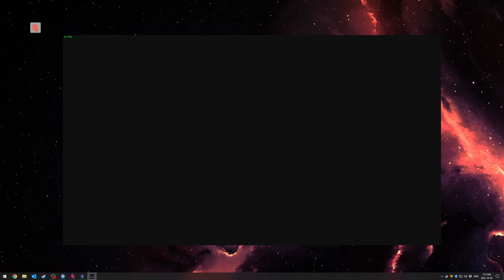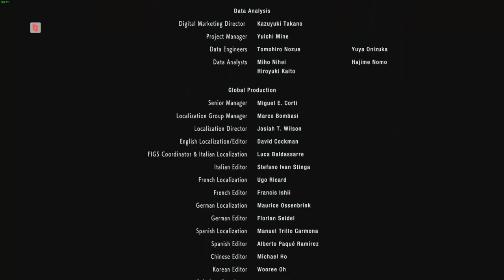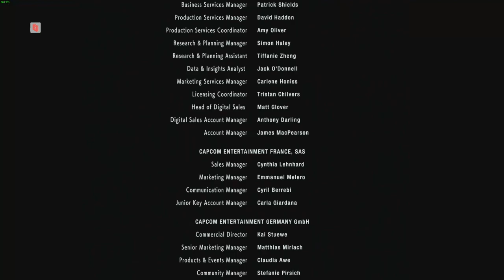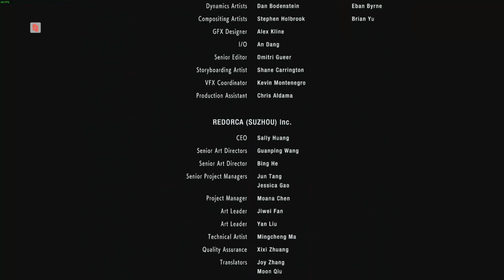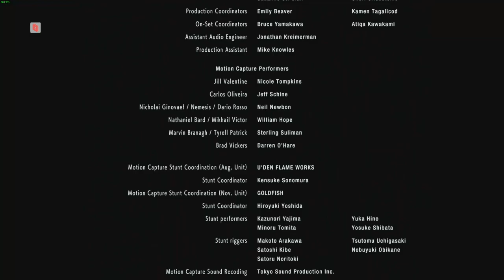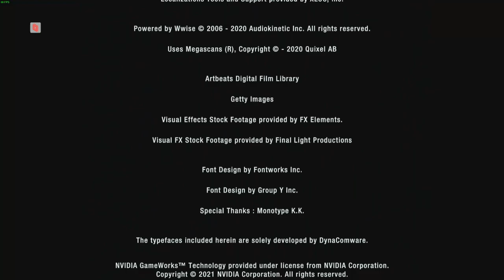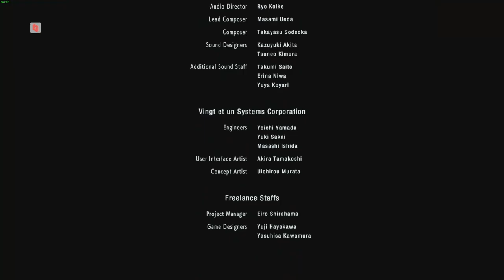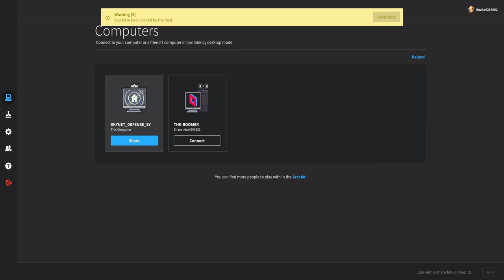The Box: Specimens and Sterilization Edition | Resident Evil 3 (2020)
We'll be doing an RE marathon (1-CVX, with more depending on interest/incentive) for Gamers Outreach, a charity dedicated to providing hospitalized kids with the opportunity to, well, still be kids via video games in the light of otherwise untenable circumstances.
The event will span a typical stream week (four days), and will be filled with incentives for other games, randomizers, challenge runs, and (probably) beans.